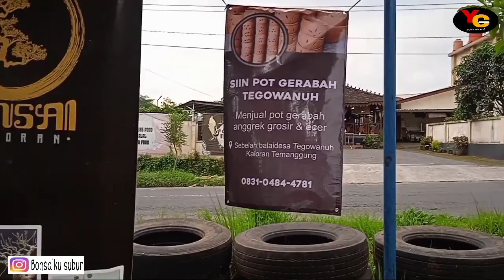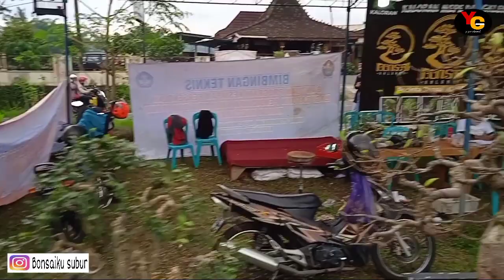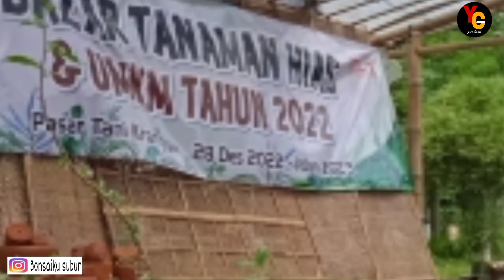pecinta bonsai kaloran ikut partisipasi di bursa bibit buah & bunga produk umkm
Thanks to:
rekan rekan pecinta bonsai kaloran
Siin pot & gerabah tegowanuh
menyediakan berbagai macam pot bonsai pot bunga & gerabah p segala ukuran bisa kirim luar kota/daerah
Mohon maaf video banyak kekuranganya
matursuwun